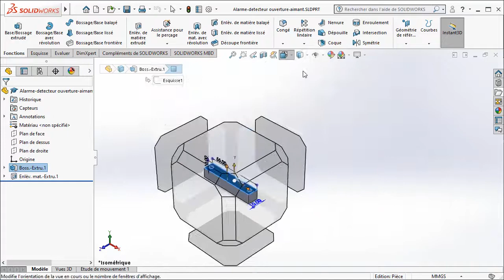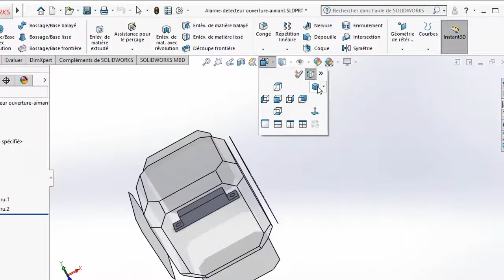SW18-Modéliser l'aimant du détecteur d'ouverture-3